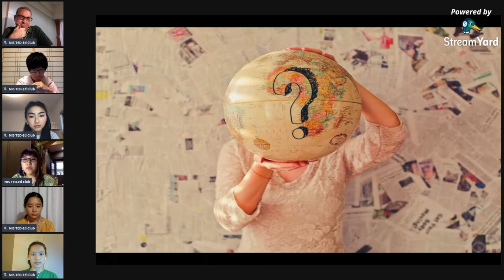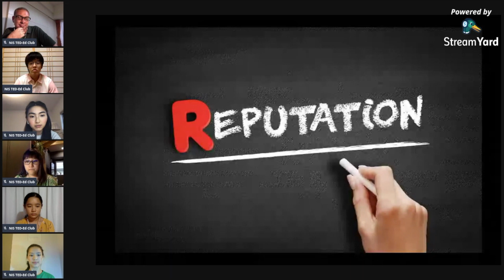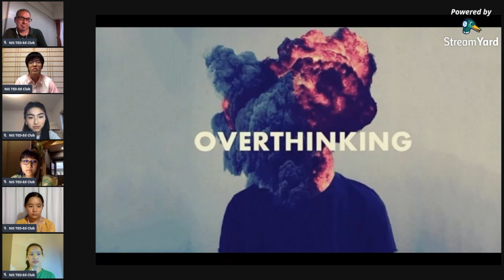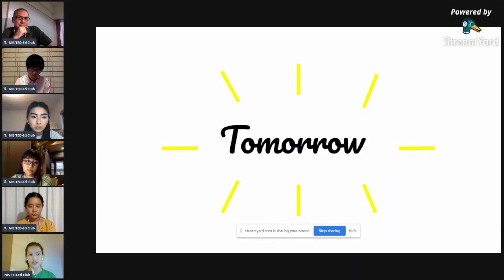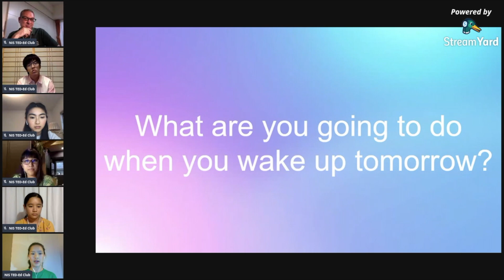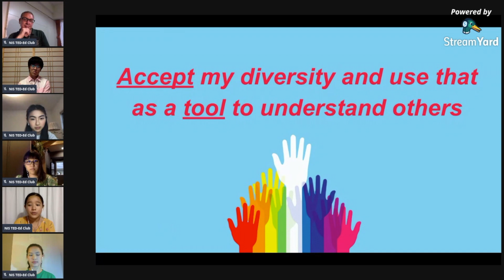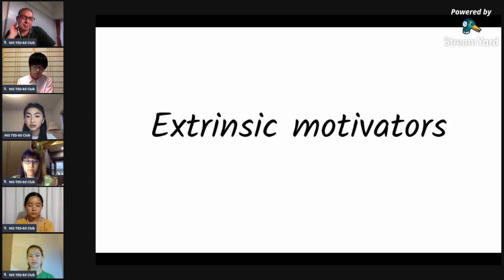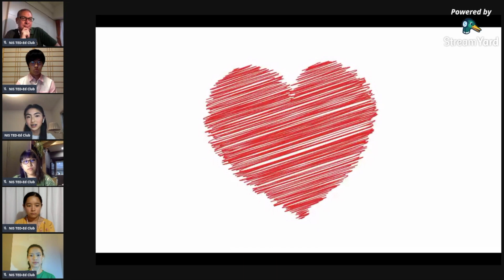TED Ed Live on YouTube 2020 (Full Video)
As resilient and committed as they are, the NIS TED-ed Club opted to do the TED Talks they have worked on this year via a live broadcast on YouTube. Watch the NIS TED-Ed Talk as they share their thoughts on topics important to them!